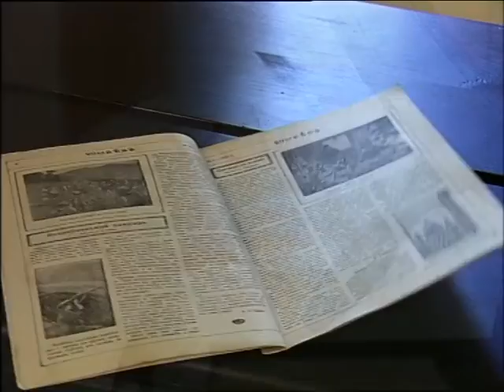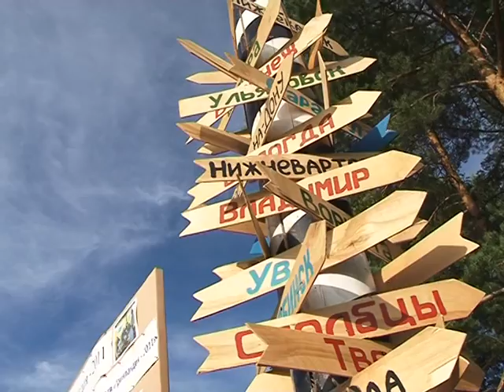Open air music fest GRINLANDIA. Starring - Kate Slobody (age - 4).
Music and lyrics - guitar duo "Green Lamp"